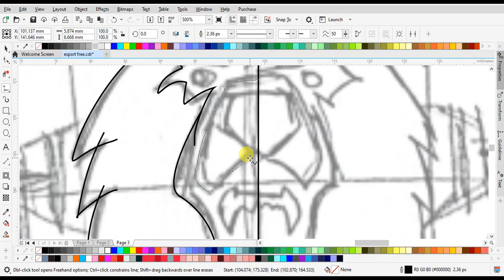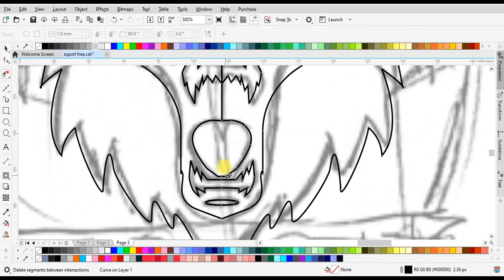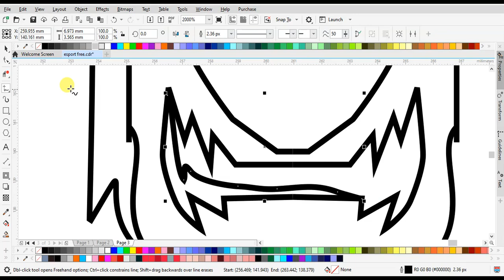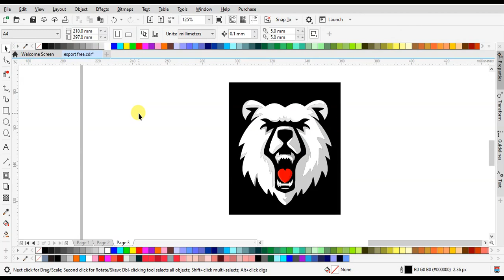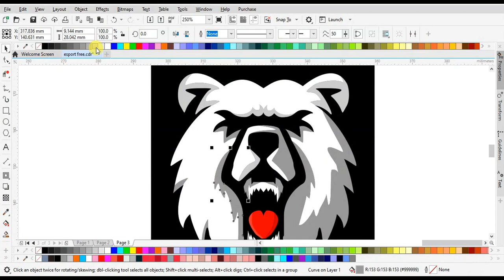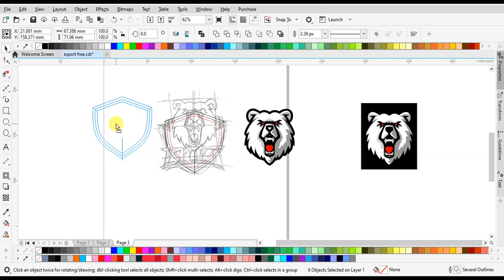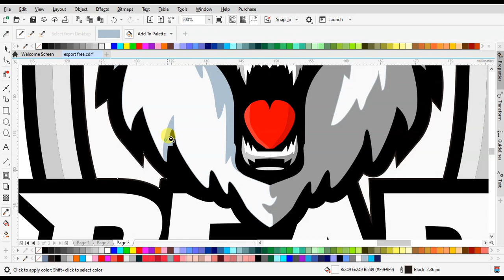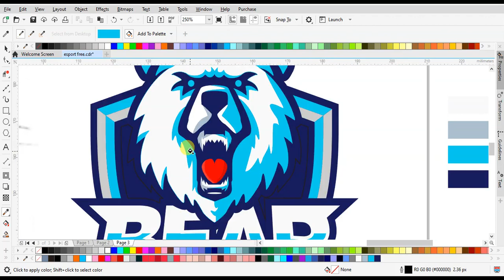Desain Logo Gaming Keren: Tutorial Speed Art Beruang (Bear)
Selamat datang di tutorial cepat (speed art) kami, di mana kami akan memandu Anda melalui proses kreatif pembuatan logo esports beruang yang keren tanpa suara! Dalam video ini, kami akan mempercepat langkah-langkahnya agar Anda dapat dengan cepat memahami teknik-teknik desain grafis yang digunakan.

Dalam waktu singkat, Anda akan melihat bagaimana kami menggambarkan secara visual langkah-langkah pembuatan logo esports beruang yang unik dan menarik. Proses ini didukung oleh kecepatan tinggi untuk memudahkan pemahaman, sehingga Anda dapat mengikuti dan mencoba sendiri.

Selamat menikmati tutorial kami, dan semoga Anda dapat menciptakan logo esports beruang yang memukau!